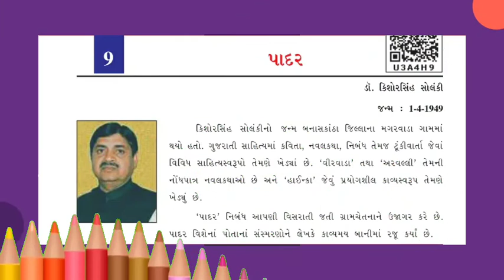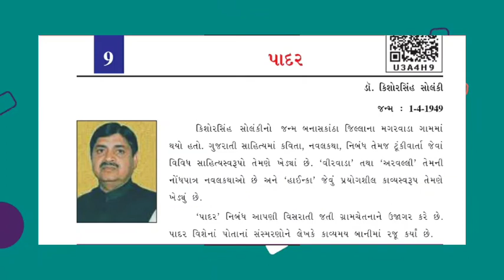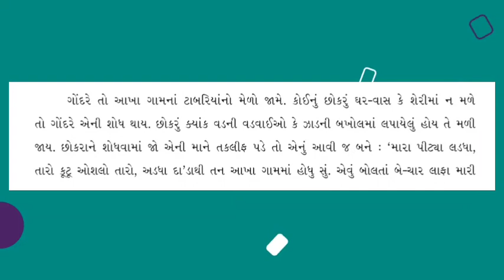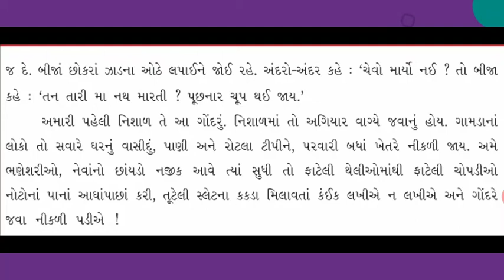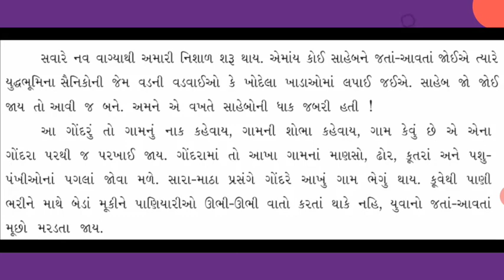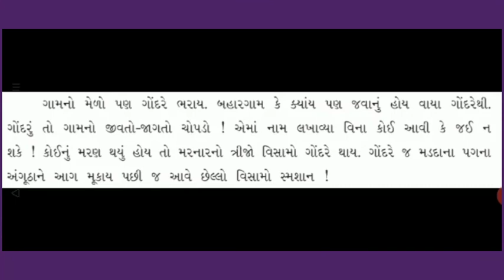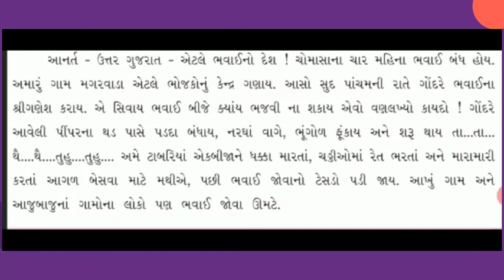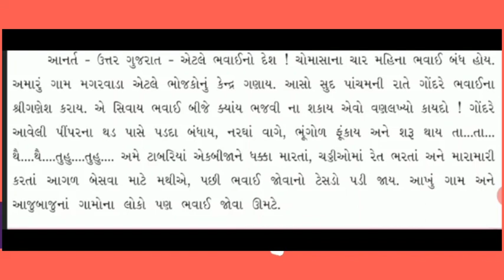ધોરણ ૬ ll ગુજરાતી ll પાદર ll (ભાગ ૧)